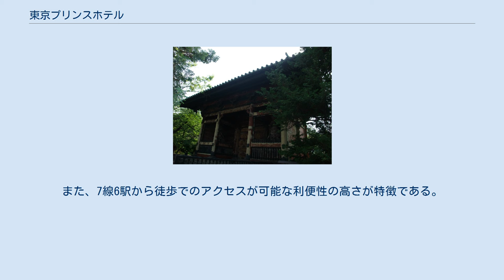東京プリンスホテル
東京タワーから見る東京プリンスホテル 東京プリンスホテル（とうきょうプリンスホテル）は東京都港区芝公園にあるホテルである。
経営は西武ホールディングス傘下の株式会社プリンスホテルで、西武グループに属する。
 旧有章院霊廟二天門 1964年10月10日に開催される東京オリンピックに合わせて徳川家霊廟跡に同年9月1日に開業。
同時に開業した地階のショッピングアーケード「PISA」は海外の一流品を集めた高級セレクトショップ兼ブティックとして当時、銀座のサン・モトヤマと並んで人気を博した。
 東京都内には既に高輪プリンスホテル（現グランドプリンスホテル高輪）や赤坂プリンスホテル（後のグランドプリンスホテル赤坂、2011年閉館）等が営業しており、開業前は芝公園に位置することから「芝プリンスホテル」の名称も考えられていたが、社内では「芝ではインパクトが足りない」との意見が出ており、東京オリンピック直前の開業だったこともあり、当ホテルが「東京」を名乗る事になった。
 ブランド再編以前は全てのプリンスホテルの中でも序列1位であった。
ザ・プリンス パークタワー東京が隣接して開業してからは上級ビジネスホテルとしての位置づけだが、現在でも「プリンスホテル」ブランドの中では筆頭格である品川プリンスホテルより先行して序列1位である。
また、12月のディナーショーの会場としても有名である。
 1980年 11月19日三浦友和と山口百恵、世紀の結婚披露宴開催 グランドプリンスホテル高輪同様、2016年4月より1年間、改装のために休業し、2017年4月1日にリニューアルオープンした。
 増上寺や芝公園、東京タワーに隣接し、入口前には旧有章院霊廟二天門（国の重要文化財）がある。
また、7線6駅から徒歩でのアクセスが可能な利便性の高さが特徴である。
 2005年には、丹下憲孝（丹下都市建築設計）設計のザ・プリンス パークタワー東京が、増上寺と芝公園に隣接する芝ゴルフ場跡地に完成したが、その後も、この新たなホテルと東京プリンスホテルとは、それぞれ別のホテルとして運営されている。
 7線6駅からの徒歩でのアクセスが可能である。